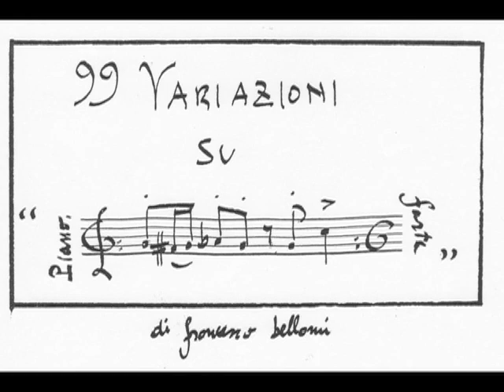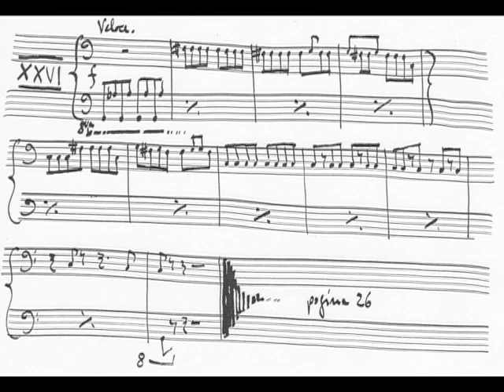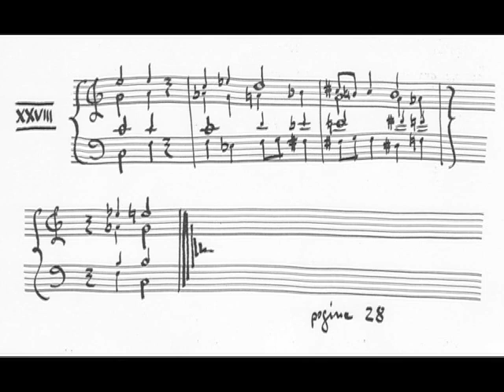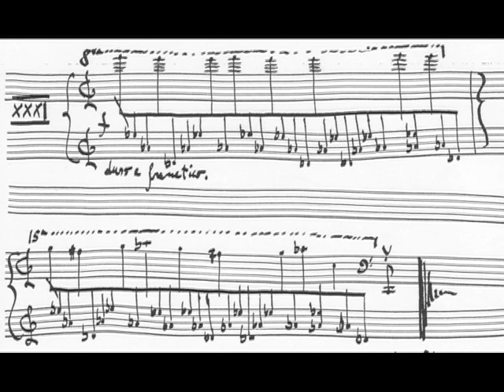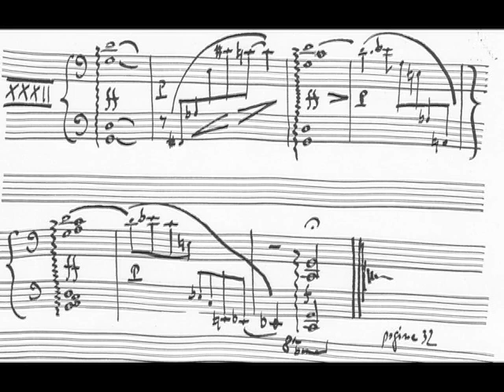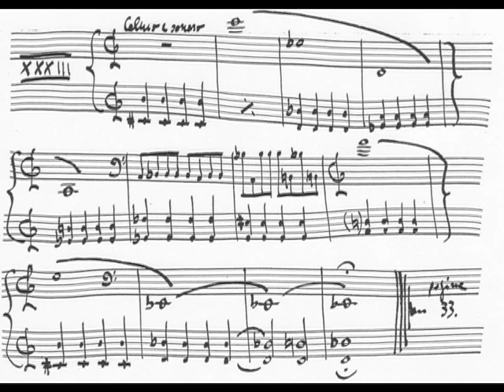99 Piano Variations (var. 24- 33) on "Shave and a haircut, two bits" francesco bellomi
Piano variations music pianoforte partitura score spartito video music francesco bellomi garage band copyleft